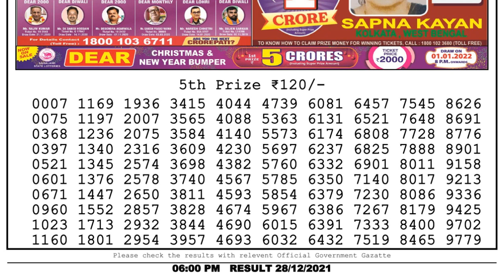Nagaland Lottery Sambad Result | Dear Lottery